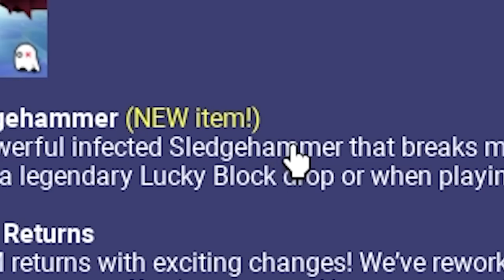The New NOXIOUS SLEDGEHAMMER Is OP.. (Roblox Bedwars)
The New NOXIOUS SLEDGEHAMMER Is OP In Roblox Bedwars. This video is SUPER FUNNY and HILARIOUS. Make sure you watch the whole video to see what happens.

--Socials--